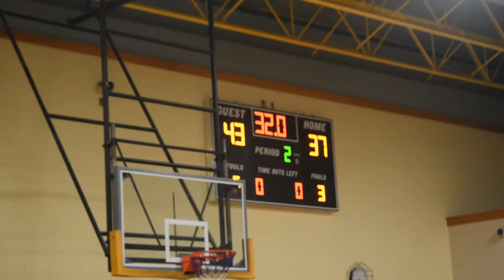FALCONS BASKETBALL 1/6/22